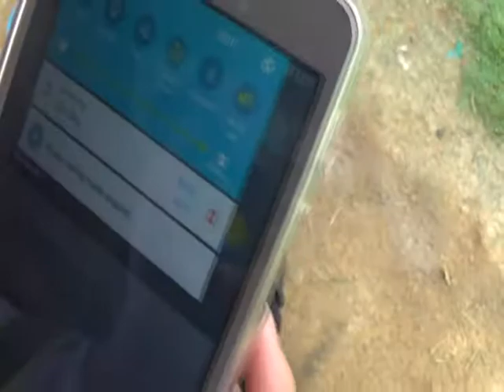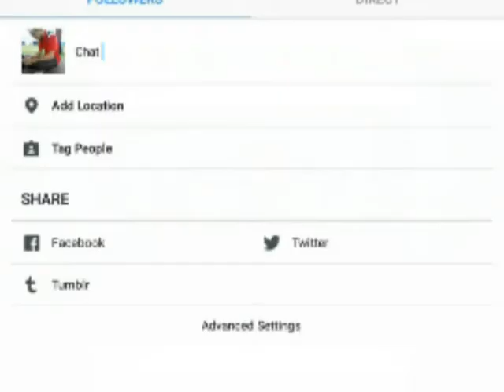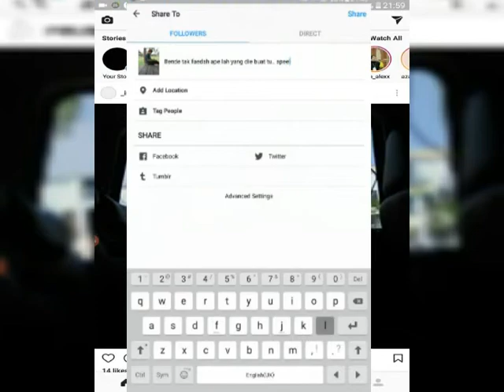Kongsi Foto Kawan - Video Pendek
Cubalah saksikan sampai habis dan try memahaminya... hehe

Dilakonkan oleh Aiman (Pelajar Tingkatan 5, SMA Maahad Pontian), Wan (Pelajar Tingkatan 4, SMK Kayu Ara Pasong) dan Daus (Pelajar Tingkatan 5, SMK Kayu Ara Pasong).
Editor ialah Adly (Pelajar Tingkatan 5, SMK Telok Kerang)